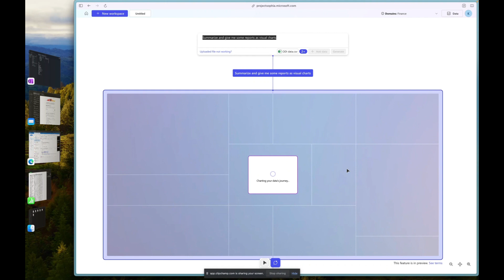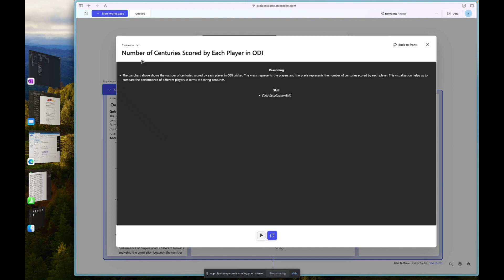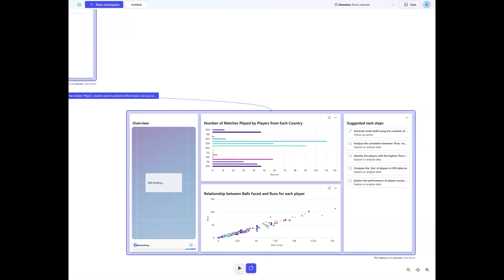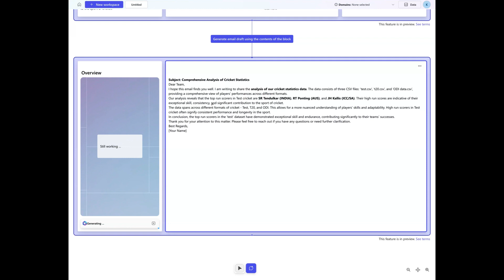Project “Sophia” - AI Powered Business Research canvas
A ‘Digital Data Analyst’ as well as access to the power of rich domain expertise across departments. Business users now can upload the data, interact with Sophia with their questions, get insights for even advanced statistical needs!